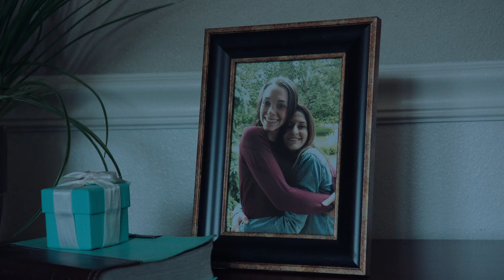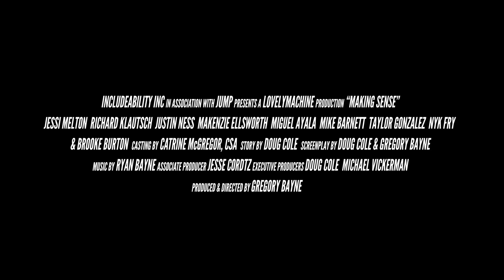Making Sense Official Trailer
An aging neuroscientist facing the deterioration of his own cognitive senses teams up with a group of young grad students in an attempt to find the key to remapping brain function, only to uncover something far more extraordinary.